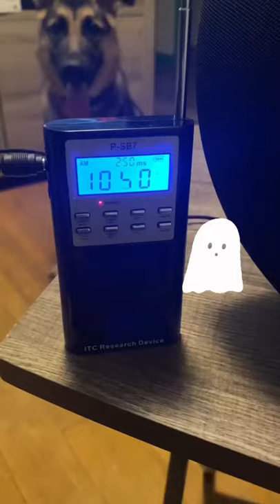German Shepherd 1st called for a little ghost hunting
Labrador Retriever
German Shepherd
Golden Retriever
French Bulldog
Bulldog
Beagle
Poodle
Rottweiler
German Shorthaired Pointer
Yorkshire Terrier
Boxer
Dachshund
Pembroke Welsh Corgi
Siberian Husky
Australian Shepherd

funny dogs,
funny dog bailey,
funny dog sounds,
funny dog and cat videos try not to laugh,